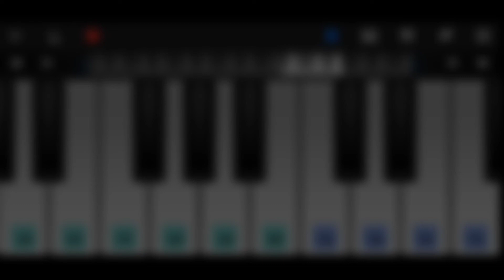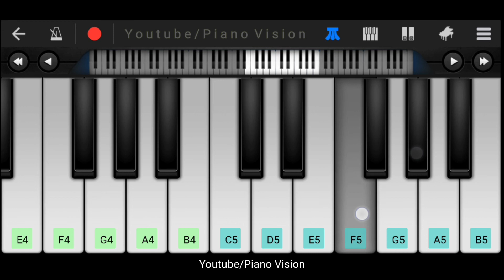Sanaicha Sur Kasa Easy Piano Tutorial | Easy and Slow Piano Tutorial | Marathi Piano | Piano Vision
Singer : Swapnil Bandodkar
Lyrics : Vilas Jaitapkar
Music Arranger : Shank Neel
Video Director : Gresham Enterprises

Hello friends my channel "Piano Vision" is made for piano teaching and entertainment purposes. On this channel you will find all Hindi, Marathi, Tamil, English song tutorials and instrumental songs. Be sure to let us know what you think of the video in the comment box. And also comment on which song tutorial you want or want to learn. I will definitely try to teach it. For this I am using Walkband Perfect Piano which will be available on above my link

I Hope You enjoy videos,